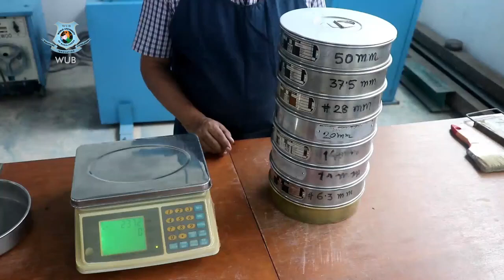Experiment No 05